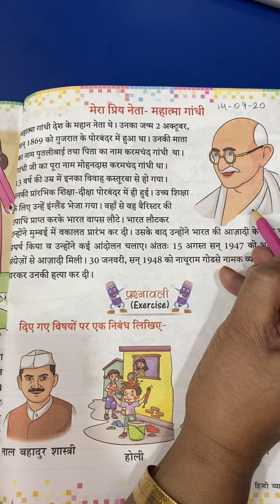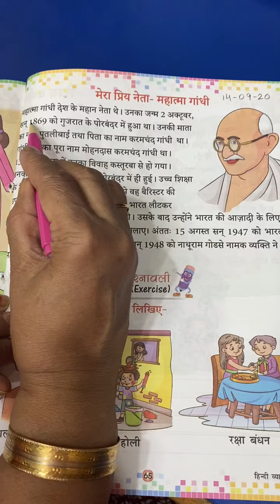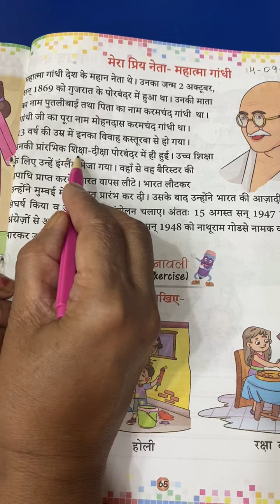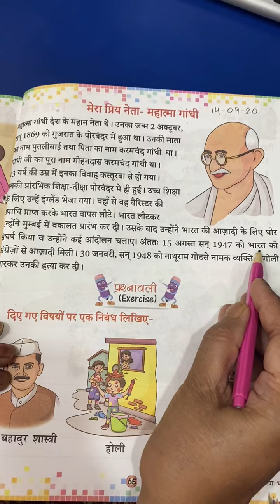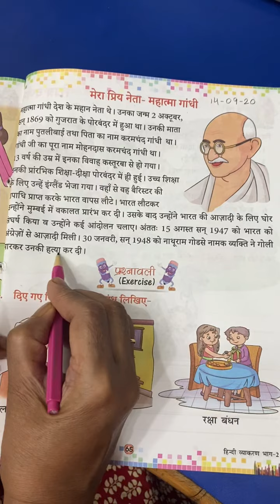2nd Class | Hindi | मेरा प्रिय नेता | निबंध लेखन | 14th September 2020